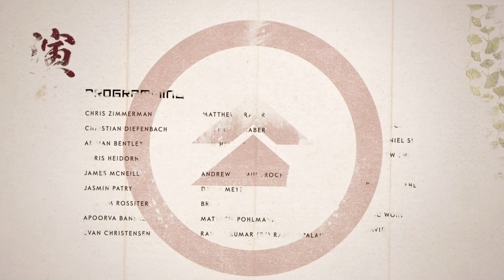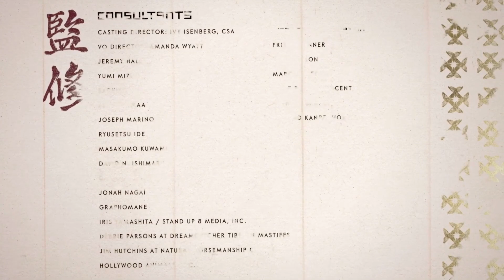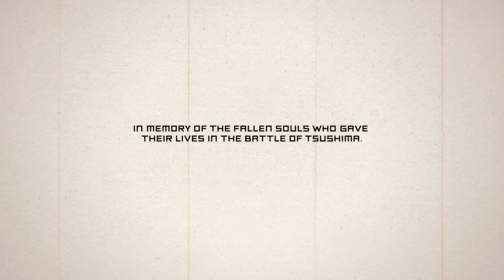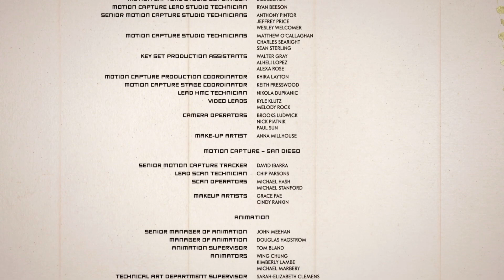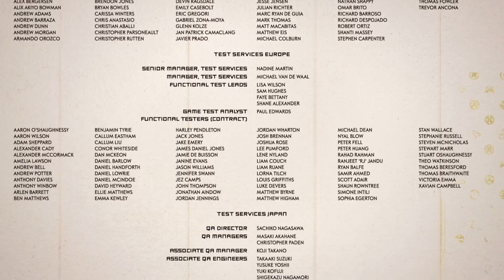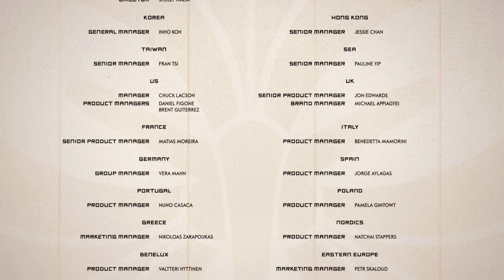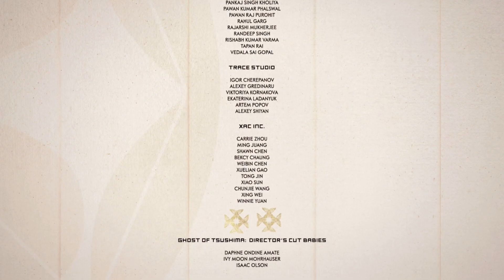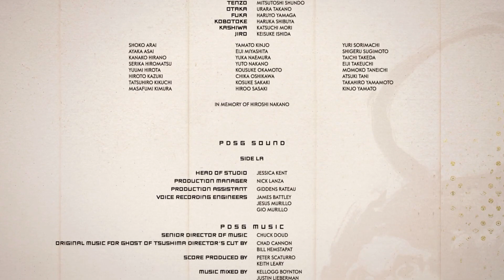Ghost of tsunami part 8 ending